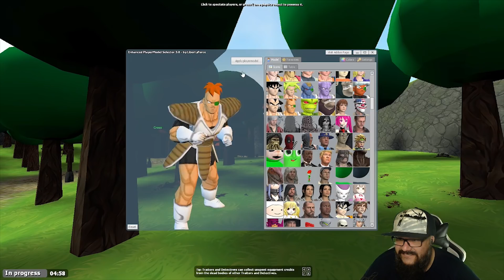UMA CONVERSA ESTRANHA SOBRE VIBRADOR E OUTFIT - ‹ Cavaco ›